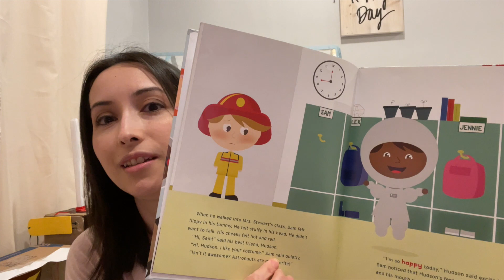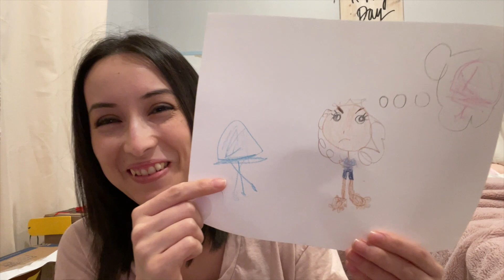Teaching Kids About Their Feelings | The Honest Homeschooler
When your child is crying and yelling, encourage them to draw their feelings and to share their picture with you after. It will help both of you to better understand what’s going on inside. Listen to a couple of stories and see a few of my own kids pictures in this video.

Here is the book, “What Am I Feeling?”: